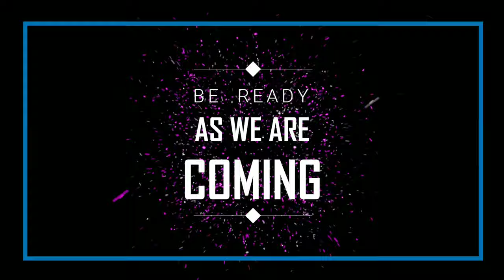THE PANACHE 2020 || Trailer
Trailer of  The Panache 2020